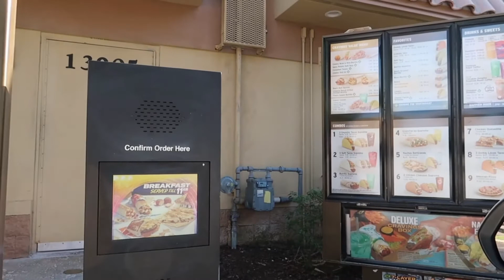DAY IN THE LIFE VLOG: BABY'S HEARTBEAT | AESTHETICALLY PLEASING LIFE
Hey family! Today's video is a Day in the life : pregnancy edition .

CHECK OUT THIS VENDOR VIDEO :

CAN WE TALK ABOUT VENDORS…Raw hair vendors

FREE RAW HAIR VENDOR FOR YOUR BUSINESS | SECRET VENDOR

If you are new here I want to welcome you to our family. On this channel we talk about all things Faith, Business, and Lifestyle and do a little extra on the side.

Business IG : G3haircollection
Business FB : G3 Hair Collection

we are currently on a hiatus right now due to us having a baby but we will be back soon 🤍